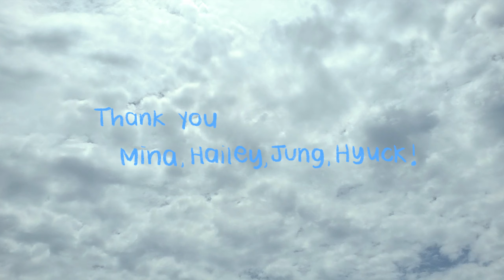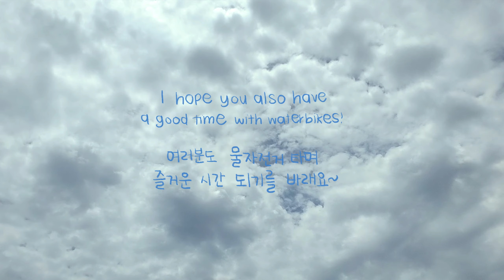LA Adventures | Long Beach Waterbikes | 롱비치 물자전거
재밌고 새로운게 뭐가 있을까 찾다가 워터바이크를 발견!
멋진 집들도 구경하고 운동도 되고~~ 윈윈입니다!
(자전거 탈 줄 모르는 저도 탔답니다!)

엘에이, 뭐하지? 롱비치에서 워터바이크 타보세요!